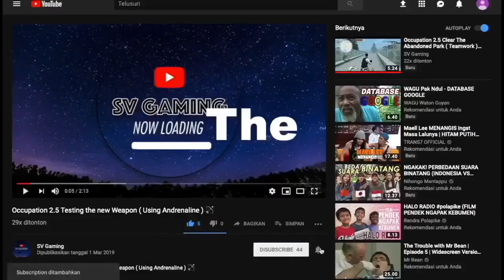Occupation 2 All The Endings In This game !!! 🤔🤔🤔